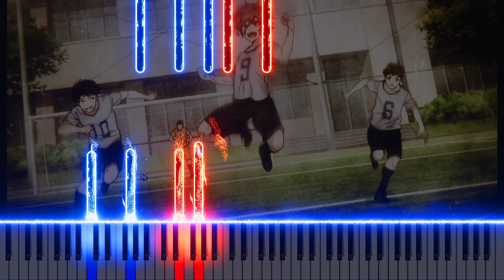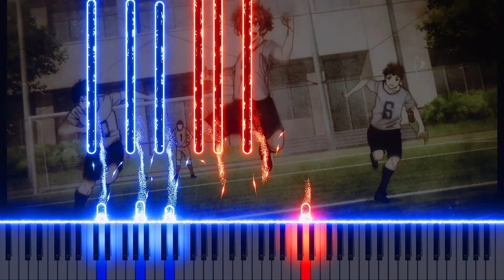Blue Lock Episode 5 OST - The One to Be Born (Piano + Sheets)